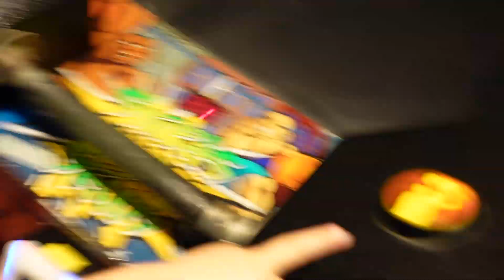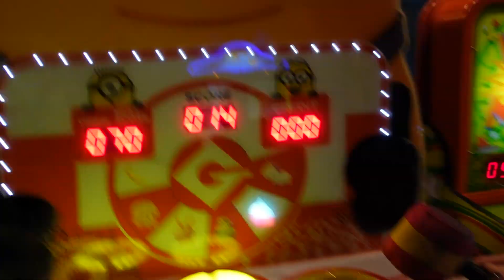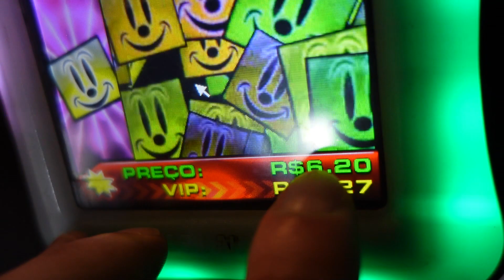O GAEL NUNCA TINHA FEITO ISSO!